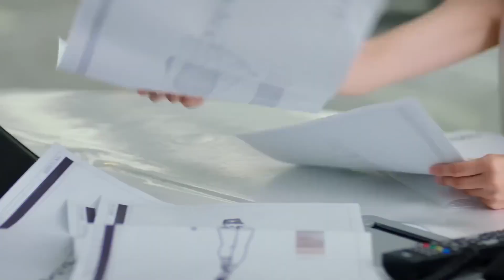กำลังรีบไปหา| ตอนที่ 03 | รักครั้งเก่าของฉันที่ดีที่สุด - My Best Ex-Boyfriend | (เจอร์รี่ )